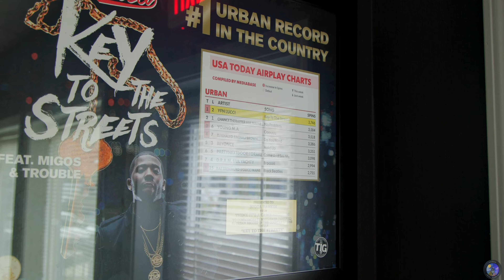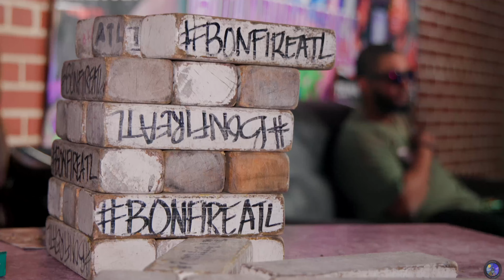Rossye Lamont's road to SxSW 2023